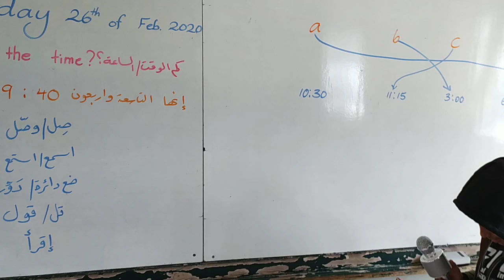يزيد وعبدالرحيم...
While they were speaking together...